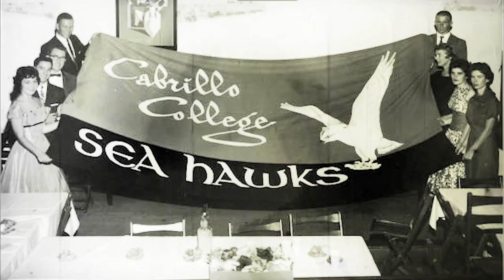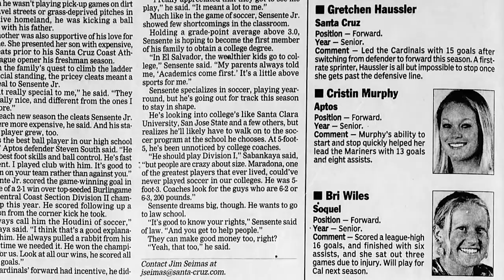Cabrillo College Athletic Hall of Fame: Cristin Murphy French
Christin Murphy played soccer for the Seahawks in 2004 and 2005 and went on to play for San Jose State.  Cristin was inducted into the Cabrillo Athletic Hall of Fame on January 20. 2018.  This is her induction video.